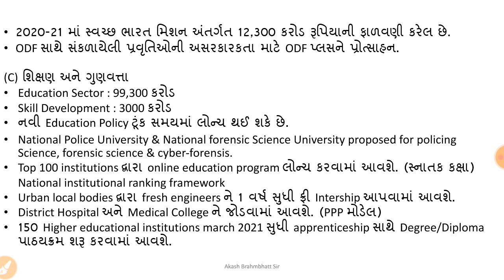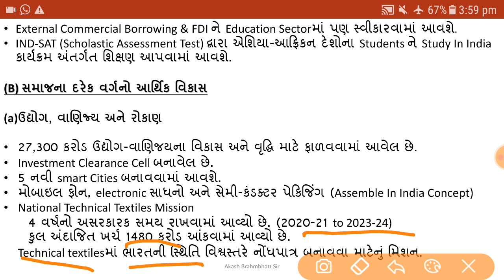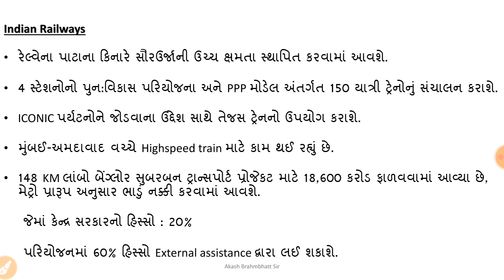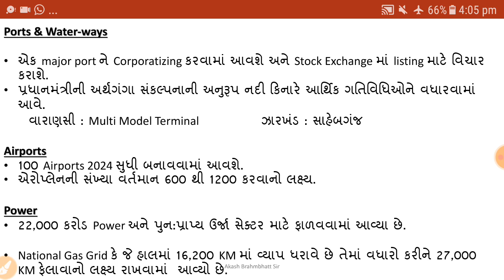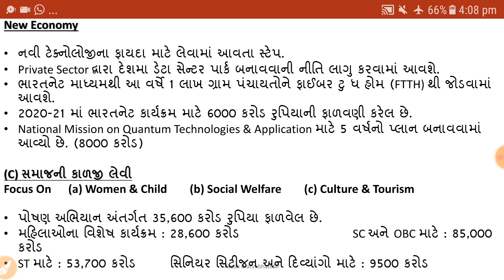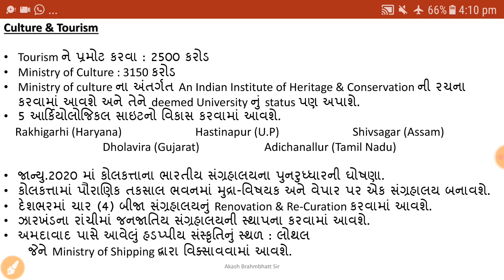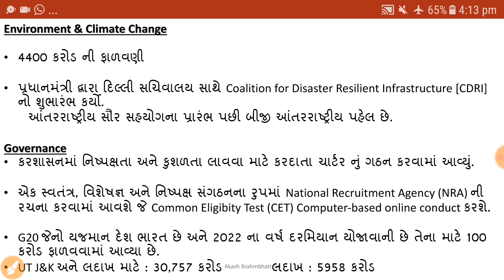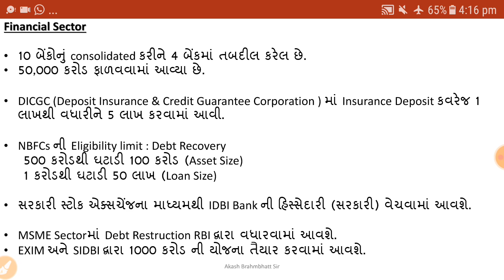Budget 2020-21 part 2 for GPSC & other Gujarat Govt. Exams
GPSC class 1 & 2, Dy SO, STI, PI, AO તથા ગુજરાત સરકારની તમામ પરીક્ષા માટે ઉપયોગી